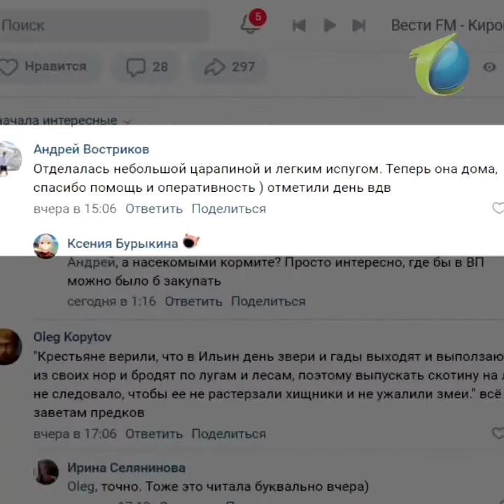Игуана на детской площадке